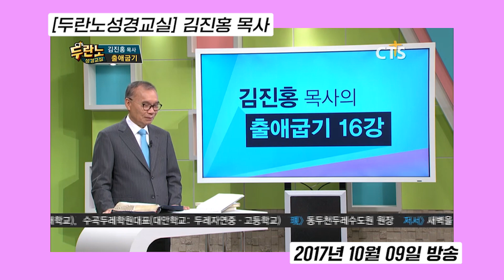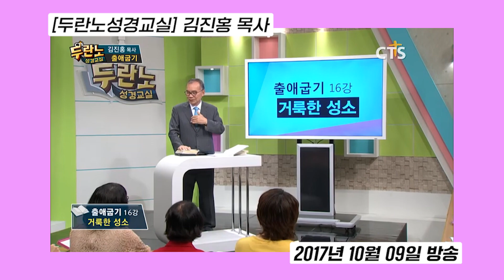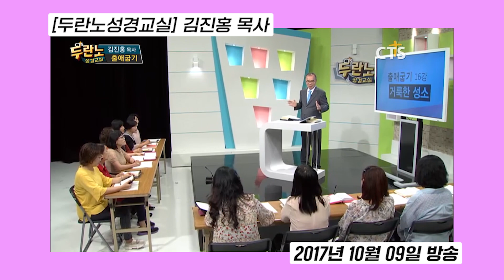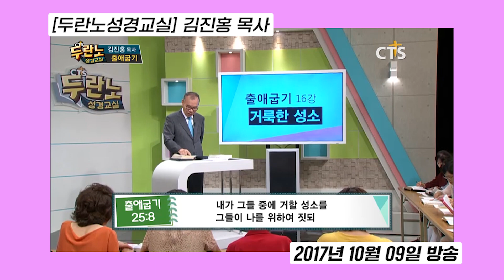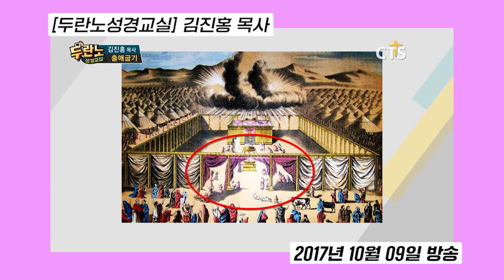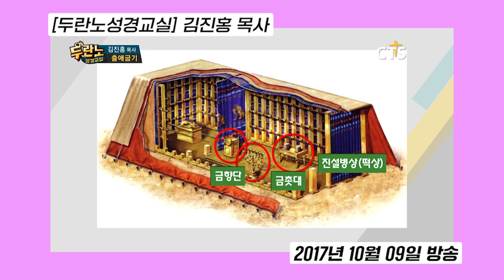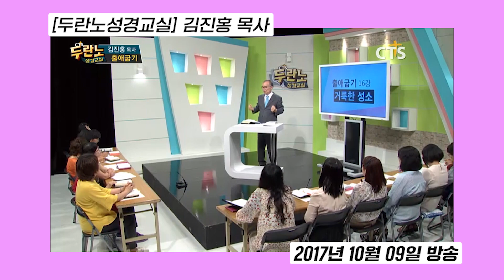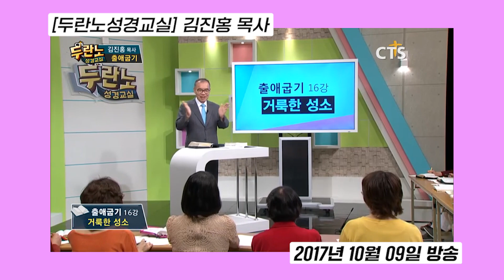다시보는 김진홍 목사의 두란노성경교실 l 출애굽기 16강 l 구약은 우리의 삶과 관련 없다고?! 이렇게나 중요한데?!! l 2017년 10월 09일 방송